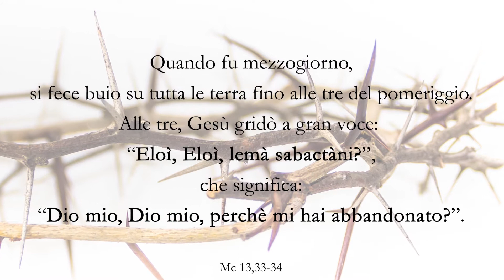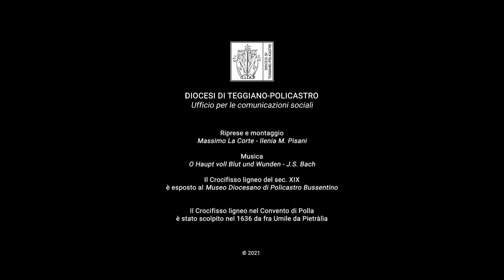Le sette parole di Gesù sulla Croce - quarta parola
"Dio mio, Dio mio, perché mi hai abbandonato?".
Dal Convento Francescano di Sant'Antonio in Polla, il Vescovo ci offre la meditazione sulla quarta parola di Gesù sulla Croce.
Il complesso conventuale francescano, risalente al XVI secolo, offre una suggestiva vista sul Vallo di Diano e rappresenta una sintesi perfetta di fede ed arte. Numerose le opere in esso custodite.
In particolare nella Chiesa del Convento, di stile barocco, è possibile ammirare il meraviglioso Crocifisso ligneo scolpito da fra Umile da Pietralìa nel 1639. Di grande effetto, poi, il soffitto, impreziosito da quaranta tele che fanno da cornice al dipinto centrale dell’Immacolata, realizzati dal pittore Michele Ragolia nel 1666. Maestosa l'alta cupola affrescata da Domenico Sorrentino con la Gloria del Paradiso, realizzata dal 1681 al 1683. Pregevole opera di intaglio ligneo è il coro, della prima metà del 1600, situato dietro l'altare maggiore, formato da 21 stalli e da 29 busti frontali a bassorilievo di Santi e Sante dell'Ordine francescano.